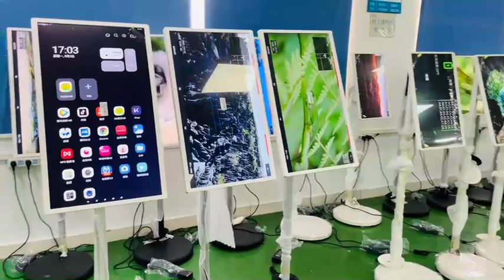ELC In-cell display with removable and rechargeable power stand is available for 24" and 32"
Our In-cell display with removable and rechargeable power stand is available for 24" and 32". The In-cell technology effectively prevents the risk of dust entering the screen during assembly and use, and does not reduce the brightness of the screen. The application of this technology not only makes the product thinner and lighter, but also makes the product configuration more high-end.

Inquiry to:
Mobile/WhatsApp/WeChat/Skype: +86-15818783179